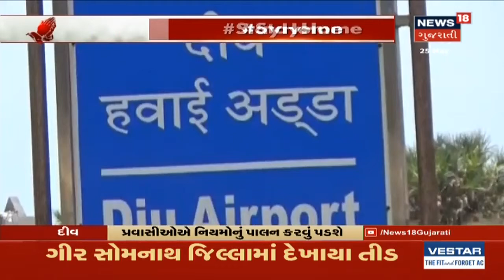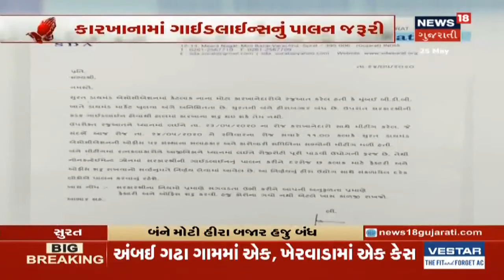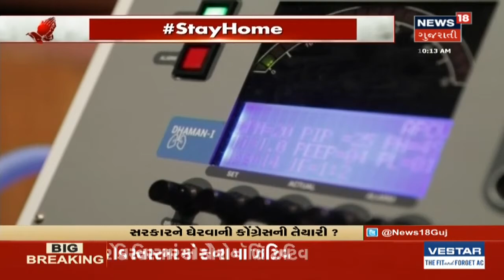ધમણ-1 પર ઘમાસાણ યથાવત : કૉંગ્રેસ સિવિલ હૉસ્પિટલની મુલાકાત લેશે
અમદાવાદ : રાજ્યમાં કોરોના કહેર વચ્ચે ધમણ- 1 વેન્ટિલર (Dhaman 1 Ventilator) પર ઘમાસાણ બંધ થવાનું નામ નથી લેતું. કૉંગ્રેસ (Congress) પક્ષ ધમણ મુદ્દે રાજ્યની રૂપાણી સરકાર (Vijay Rupani Government)ને ઘેરવાનો એક પણ મોકો છોડવા માંગતી નથી. કૉંગ્રેસે ધમણ- 1 વેન્ટિલરની કાર્યક્ષમતા પર સવાલ ઉઠાવ્યા છે. તેમજ કોઇ એક કંપનીને ફાયદો કરવા માટે સરકાર લોકોના જીવન સાથે રમત રમી રહી હોવાનો પણ ગંભીર આરોપ કૉંગ્રેસ પ્રમુખ અમિત ચાવડા (Amit Chavda)એ લગાવ્યો છે. સરકાર તરફથી પણ ધમણ મુદ્દે સ્પષ્ટતા કરી દેવામાં આવી છે, તેમ છતાં ફરી એકવાર ધમણ- 1 વેન્ટિલરનું ભૂત ધૂણ્યું છે.